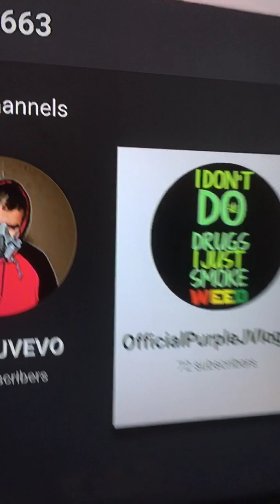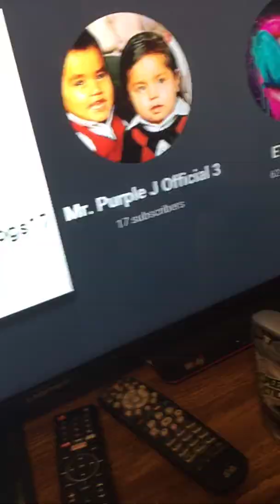Huge shoutout to all of my Youtube buddies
Erik 663,PurpleJVEVO,OfficialPurpleJVlog17,Mr.Purple J Official 3, ET World, mr forfirepepe,REALRAPPERLX DA6ixMembers,Icemoon 5571, Bioactive Studios, Clairenece Gamer, XFEAR-_-TACOX and PurpleJ’s parents and his brothers